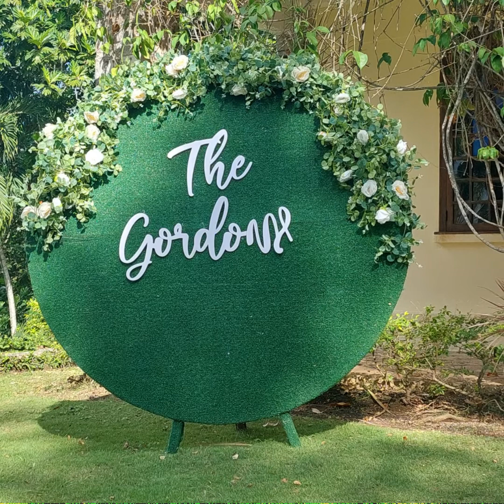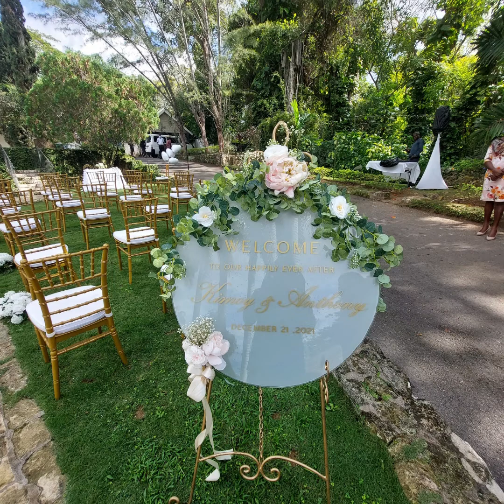The One He Kept For Me Maurette Brown Clark Instrumental Track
Backing Track By: Shawn Rhoden

Saxophonist: DDW Durrant

One He Kept for Me
Song by Maurette Brown Clark

The one I've waited for
My love's design
The one He kept for me
Until it was time

The one that I dreamed about
The one I can't live without

I put my hand in yours
Now and forevermore
Just put your faith in me
I will be all that you need

I'd pray and wait for you
So patiently
And now He's blessed our love
For eternity

The one I was praying for
The one He delayed me for
Until it as time

All that I want to be
Is all that you'll ever need
I praised Him for the day
He let you pass by my way